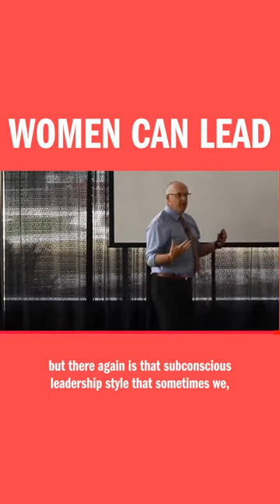Gender and Leadership: If You Can Lead, You Can Lead, Regardless of Gender